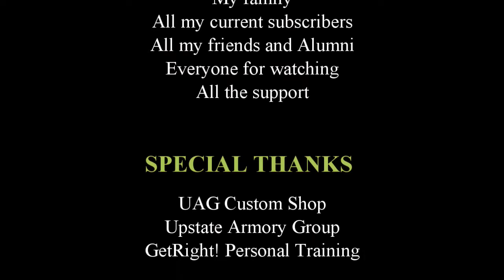Guns In Your Home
This is something I wanted to discuss cause I get a lot of new shooters that when I ask keep guns available in the home in case something happens but never take the time to teach the other people in house how to use or fire them.  Please take the time to teach them or allow me to help all of you learn how to properly use and shoot what you keep available in the house.